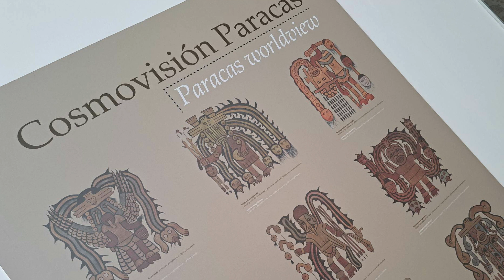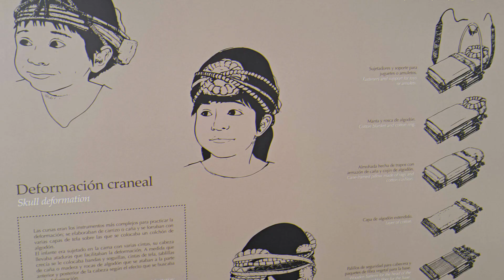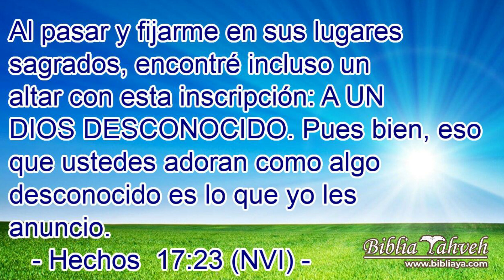EL DIOS DESCONOCIDO DE LA CULTURA PARACAS, EL REINO DEL VIENTO, UN VIAJE AL DESIERTO DEL PERÚ.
Les comparto esta reflexión sobre mi visita al Museo Julio C. Tello